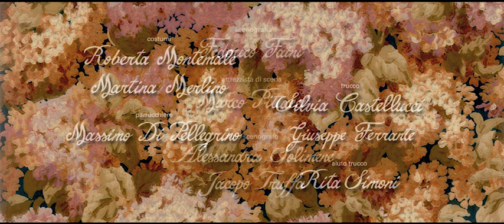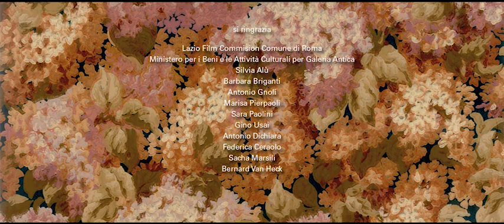Tanith - Short Movie by Film&Clips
Tanith, di Germano Boldorini -  Short Movie by Film&Clips

Una ragazza corre in un bosco. Sta fuggendo da qualcosa o qualcuno quando arriva improvvisamente in una città abbandonata. E' un luogo misterioso, divorato da una natura ostile e affascinante. E' tutto solo un sogno. Forse.

A girl runs through a wood. She is running away from something or someone. Suddenly she arrives in a ghost town: it's a mysterious place, surrounded by a hostile and fascinating nature.

Produzione: Diamonds International Film
Regia: Germano Boldorini
Anno di produzione: 2013
Durata: 15 min
Tipologia: Cortometraggio
Distributore: Germano Boldorini
Formato di ripresa: HD

Interpreti: Marta Gastini
Soggetto: Germano Boldorini
Sceneggiatura: Germano Boldorini
Musiche: Attilio Foresta Martin
Montaggio: Davide D'Ascenzio
Costumi: Roberta Montemale, Martina Merlino
Scenografia: Federico Faini
Fotografia: Federico Gnoli, Andrea Pirrello
Suono: Stefano Di Fiore

Miglior attrice Marta Gastini ai "California Film Awards" 2013
Miglior corto al contest online del First Glance Film Fest Hollywood 2013
Menzione speciale al ToHorror 2012

In concorso:
First Glance Film Fest Philadelphia 2013
Rome International Film Festival 2013
Fantafestival XXXIII
Corti and Cigarettes 2013
Interiora Horror Fest 2013